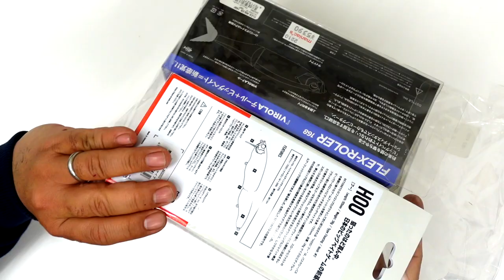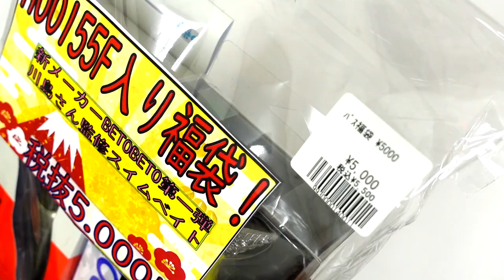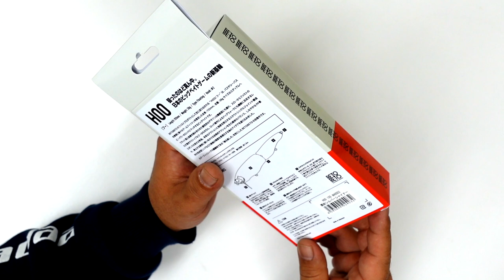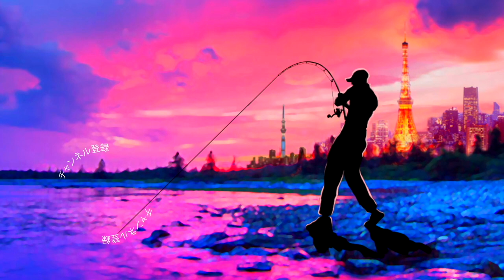【バス釣り】正月に異常な状態で購入したベトベト「 HOO（フー）155F」が堪らない【BETOBETO】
バス釣り！正月に異常な状態で購入したベトベト「 HOO（フー）155F」が堪らないって事で川島勉さんのブランドBETOBETOからの第１弾ルアー「フー155F」を開封していきま〜す。何が異常なのって言うとマニアックスの福袋で購入したのですが、ディスタイルのフレックスローラーとのセットで５千円、、、安過ぎでしょ！お正月に本当にお得な福袋が買えちゃいました〜！

55アップしか釣れない！デプス「コードネームバス」に巨大バスが襲い掛かる衝撃映像